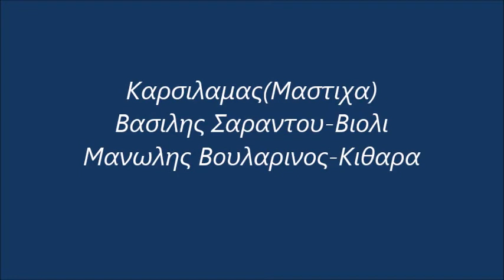Καρσιλαμας(Μαστιχα)-Β.Σαραντου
Βασιλης Σαραντου-Βιολι
Μανωλης Βουλαρινος-Κιθαρα
Καλοκαιρι 2017 Κοκκαρι